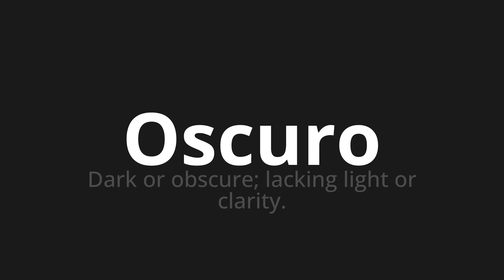How to pronounce Oscuro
Master the Pronunciation of 'Oscuro Dark Which Means' - which means : Dark or dark;Linking Light Or Clarity. 📝 with @PronunciationSpanish 🎓🗣️ - [Your Guide to Spanish]

Learn to pronounce 'Oscuro' perfectly in Spanish with our easy and engaging tutorial by @PronunciationSpanish! 📖📽️ In this comprehensive video, we provide you with native speaker examples 🗣️👂 and phonetic breakdowns 🎵 to ensure you get the pronunciation just right.

How to say Dark in Spanish